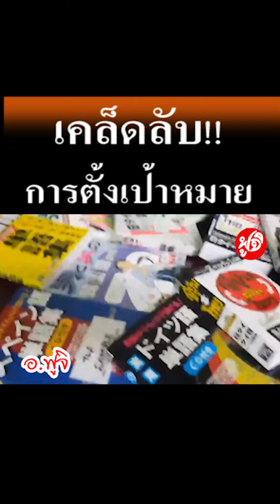เคล็ดลับการตั้งเป้าหมาย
ความลับที่ต้องบอก
คนไทยกินทุกวัน!!
อันตรายที่อยู่ในข้าว (นักวิจัยญี่ปุ่น)